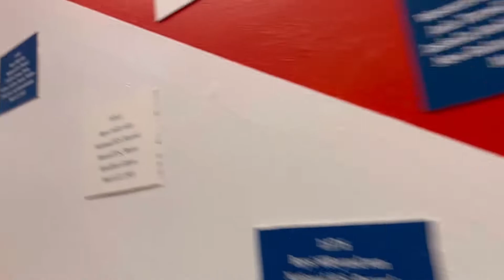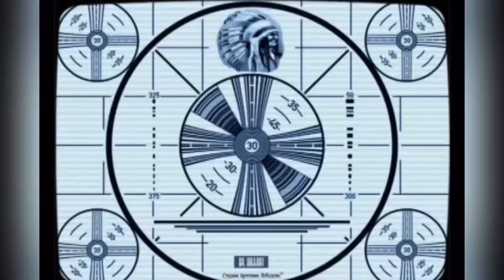Worlds Craziest Track Meet | Millrose Games 2022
We head off to the most anticipated indoor meet of the season, the Millrose Games. We saw the much anticipated return of world record holder Christian Coleman, Trayvon Bromell, Noah Lyles, and Ronnie Baker. We also got to se Athing Mu open up with her first mile alon with Elle Purrier St. Pierre, Jessica Hull, and Josette Norris.